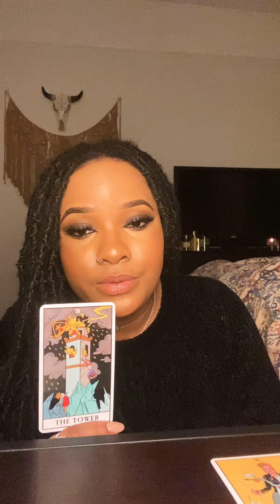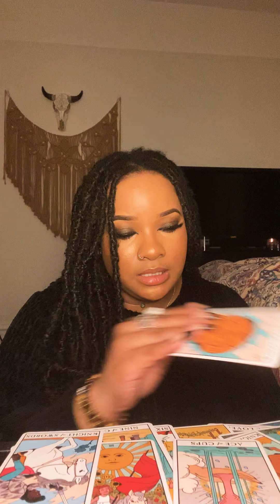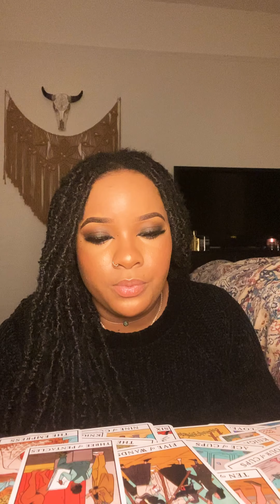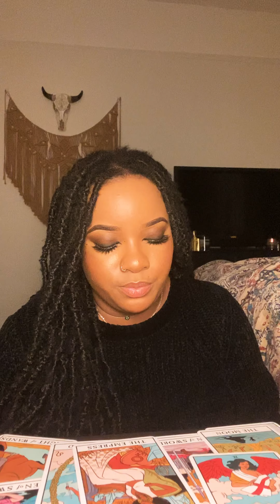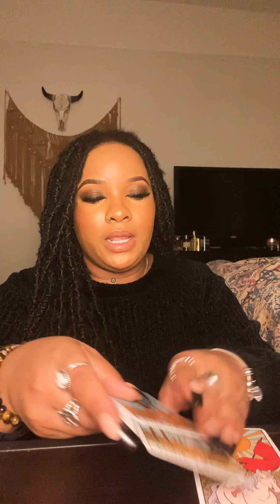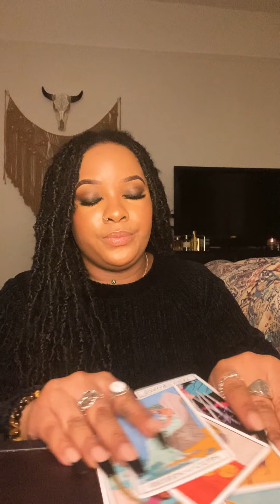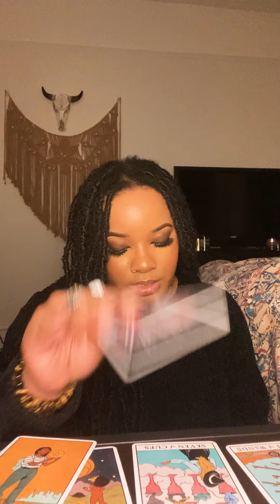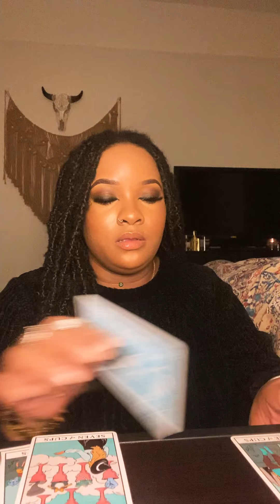♐️ Sagittarius December 2020 - *TRIGGER ⚠️ WARNING**! It’s Time To Get Your Shit Together”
Follow my business page @CovenLure !!!
Three Women Supplying All Your Tools For Wellness &&’ Manifestation

Stay Blessed. I Love You!!